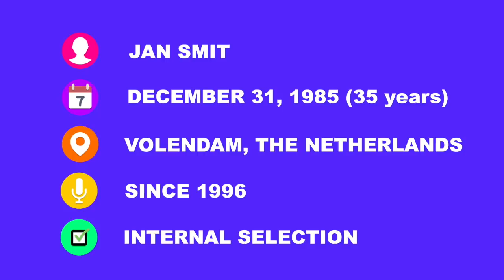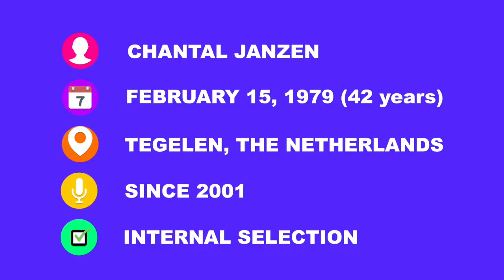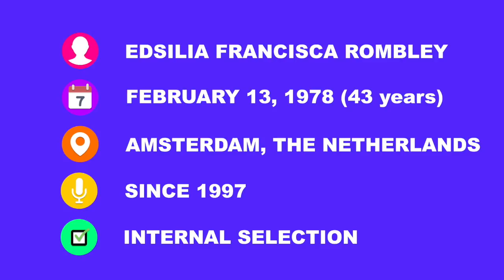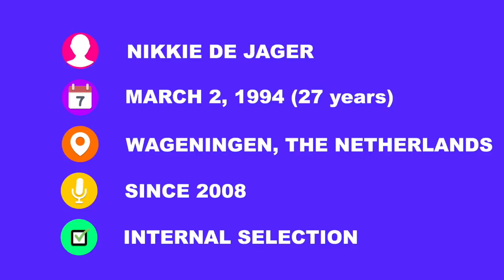GET TO KNOW: The Hosts of Eurovision 2021 🇳🇱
This year Eurovision is happening! And we have four hosts to run the show. It's Jan Smit, Chantal Janzen, Edsilia Rombley and Nikkie Tutorials. Currious who they are? Let's find out!